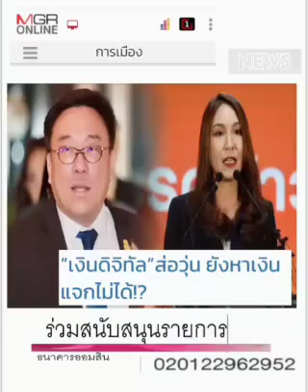เอาเงินจากชั้น ๑๔ ซิ ???